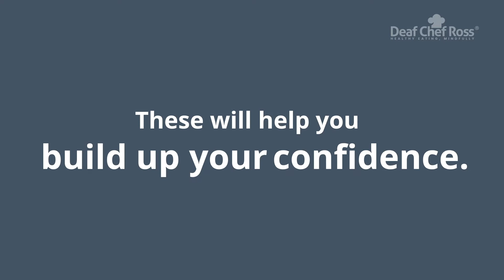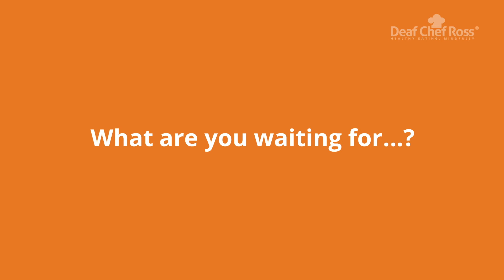Deaf Chef Ross - Sign up promo video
Watch our promotion video about Deaf Chef Ross services and what we can offer you.